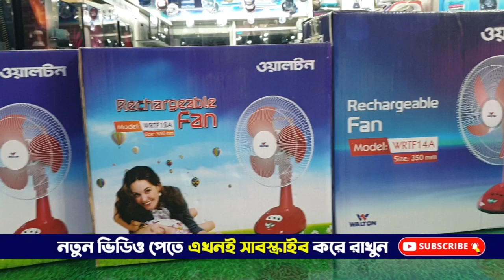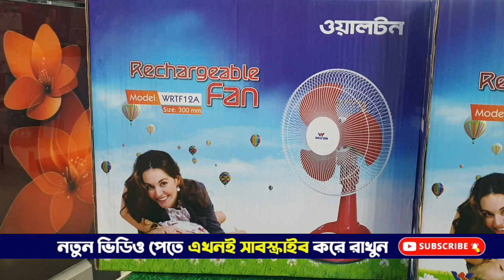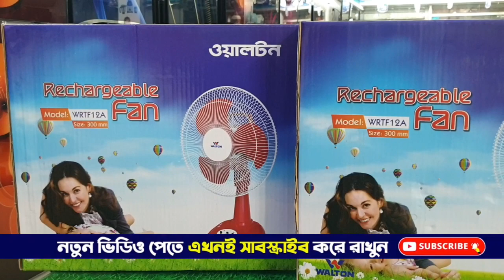ওয়ালটন 🔥 চার্জার ফ্যান কিনুন পাইকারি দামে 🔥 Walton Charger Fan| চার্জার ফ্যানের দাম 2023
WALTON 12"/ টেকনিক্যাল ইনফরমেশন

সাইজ : ৩০০ মি মি
রেটেড : ভোল্টেজ ২২০ ভোল্ট
ইনপুট পাওয়ার : ১৮ ওয়াট
কারেন্ট : ০.২ এম্পিয়ার
গতি : ১৫০০ আর পি এম
ফ্রিকোয়েন্সি : ৫০ হার্জ
পাওয়ার ফ্যাক্টর : ০.৪২
ইন্সুলেশন :  ক্লাস ই
এয়ার ডেলিভারি : ১০ ঘন মিটার মিনিট
সার্ভিস ভ্যালু ০.৫ ঘন মিটার/ মিনিট ওয়াট
মোটর ডিসি : মোটর ৬ ভোল্ট
চার্জিং সময় : ৮-১০ ঘন্টা (প্রায়)

ব্যাটারি স্থায়িত্বকাল

উচ্চগতি :  ৪ ঘন্টা (প্রায়)
মধ্যম গতি : 6 ঘন্টা (প্রায়)
নিম্ন গতি : ১০ ঘন্টা (প্রায়)
এলইডি লাইট : ১৫০ ঘন্টা (প্রায়)

WALTON 14"/টেকনিক্যাল ইনফরমেশন

সাইজ : ৩৫০ মি,মি,
ইনপুট পাওয়ার : ২০ ওয়াট
কারেন্ট : ০.২০ এম্পিয়ার
ফ্রিকুয়েন্সি : ৫০ হার্জ
পাওয়ার ফ্যাক্টর : ০. ৪৫
ইন্সুলেশন : ক্লাস ক্লাস ই
এয়ার ডেলিভারি : ১৬ ঘনমিটার মিনিট
সার্ভিস ভ্যালু : ০.৮ ঘনমিটার মিনিট ওয়াট
মটর : ডিসি মোটর ৬ ভোল্ট
চার্জিং সময় : 8 থেকে 10 ঘন্টা প্রায়

ব্যাটারি চলার সময়

উচ্চ গতি : ৩ ঘণ্টা (প্রায়)
মধ্যম গতি : ৫ ঘন্টা (প্রায়)
নিম্ন গতি : ৮ ঘন্টা (প্রায়)

WALTON 17"/ টেকনিক্যাল ইনফরমেশন

রেটেড ভোল্টেজ : এসি ২২০ ভোল্ট
রেটেড আর, পি, এম : ১৩৮৫
বাতাসের প্রবাহ সর্বোচ্চ : ১৬ ঘনোমিটার মিনিট
নেটের ফ্রিকোয়েন্সি : ৫০ হার্জ
রেটেড ইনপুট : ৩০ ওয়াট
বাতাসের সর্বোচ্চ গতি : ৫ মিটার /সেকেন্ড
ফ্যান মোটর : ডিসি ১২ ভোল্ট
চার্জিং সময় :  ৮-১০ ঘন্টা
ব্যাটারি বিবরণ : রিচার্জেবল সিল্ড লেড এসিড ১২ ভোল্ট ৪.৫ এম্পিয়ার ঘন্টা
এলইডি লাইট বিবরণ : সুপার ব্রাইট হোয়াইট এলইডি ০.০৫৬ ওয়াট ×২

ব্যাটারি চলার সময়

হাই স্পিড : ৩ ঘণ্টা (প্রায়)
লো স্পিড : ৬ ঘন্টা (প্রায়)
ন্যাচারাল স্পিড : ৩.৫ ঘন্টা (প্রায়)
এলইডি লাইট : ৯০ ঘন্টা (প্রায়)